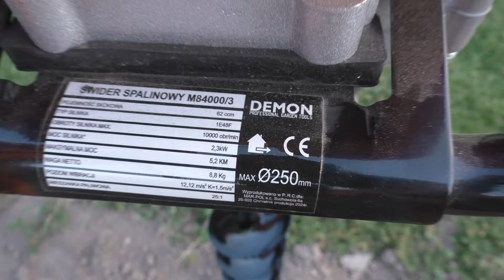Zemní vrtací a drážkovací stroj - projekt Krtek 2.díl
Test vrtání a drážkování s velkým vrtákem.
Úvahy a testy k zemnímu strojí, který bude umět dělat díry a drážky.
Je to malý krok pro Vidláka a velký krok pro lidstvo. Sledujte projekt Krtek.

Vidlákova kutilská výzva. Pokud máte doma nějaký užitečný stroj vlastní konstrukce (kamna, malotraktor, FVE, perpetuum mobile) a chcete se pochlubit světu, můžeme spolu o tom natočit video...